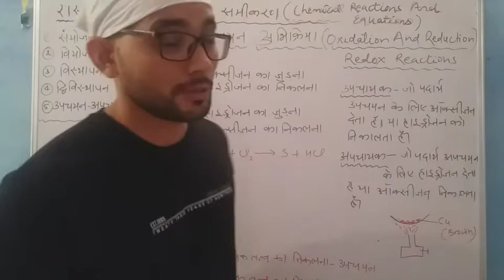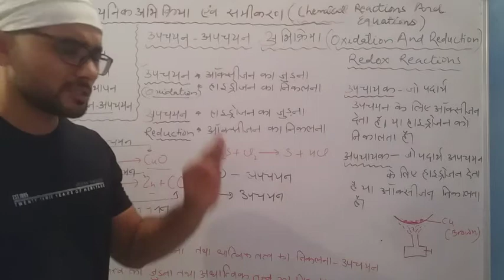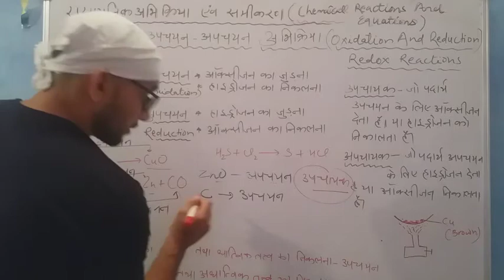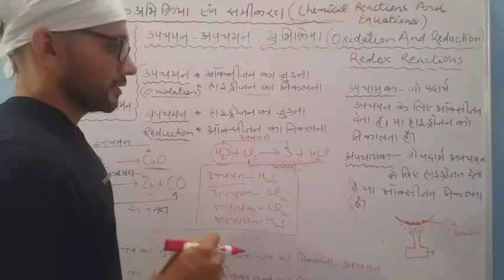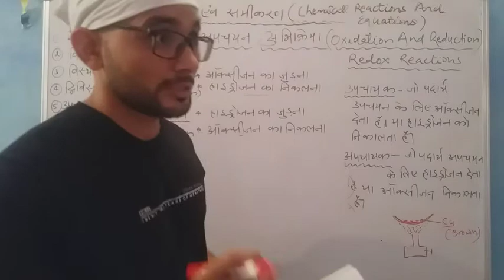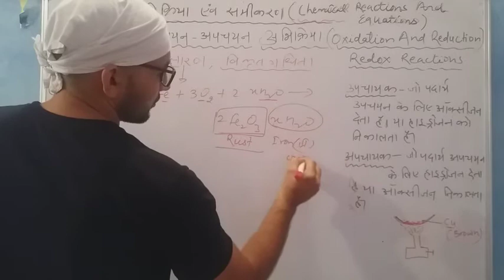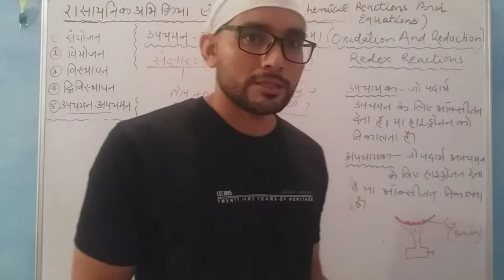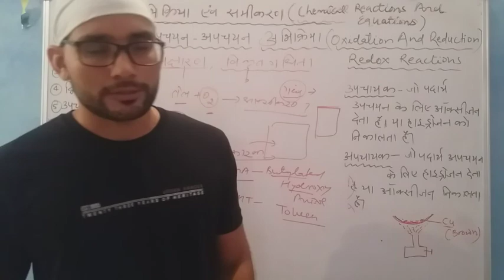Oxidation and Reduction Reactions. Corrosion and Rancidity in in Hindi. उपचयन-अपचयन, संक्षारण, विकृत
You will learn what is oxidation and reduction reaction. What is rancidity and corrosion. You will learn the concept of rust formation and methods of preventing corrosion and rancidity. उपचयन-अपचयन, संक्षारण तथा विकृतगंधिता।